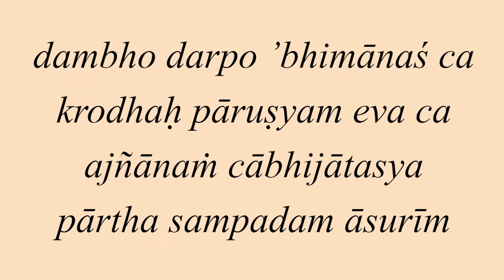Inability to stand others’ weaknesses is a weakness | Gita 16 04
Inability to stand others’ weaknesses is a weakness | Gita 16 04 | Gita Daily | Chaitanya Charan